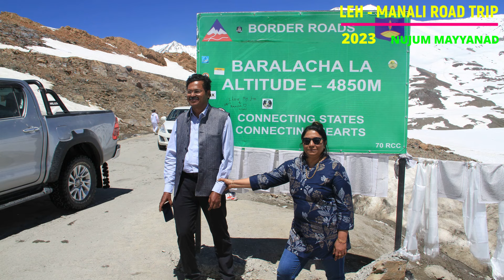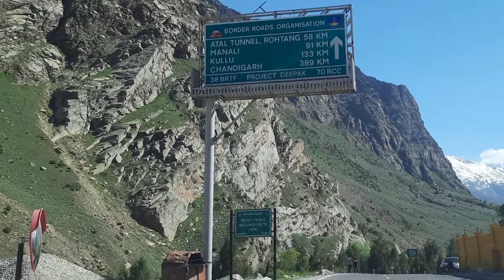Leh Manali Part 3 by Nujum Mayyanad